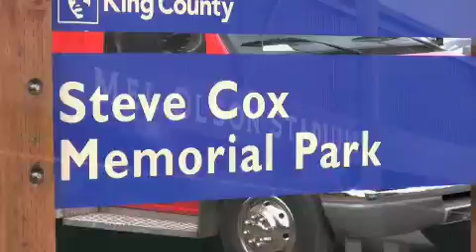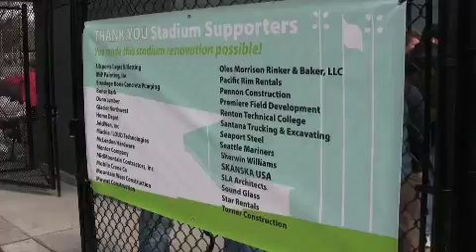Steve Cox Memorial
Steve Cox, King County Sherrif's officer who was killed in the line of duty was honored at an event dedicating a baseball field in his name.